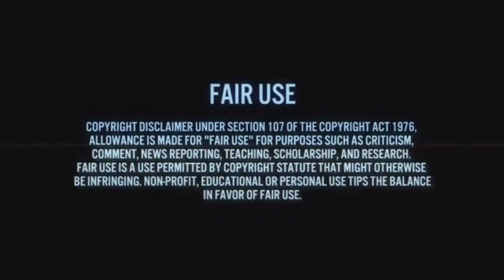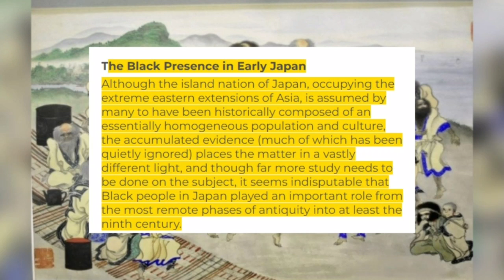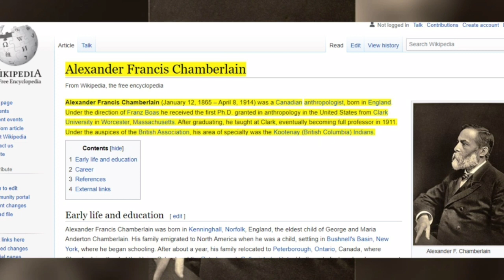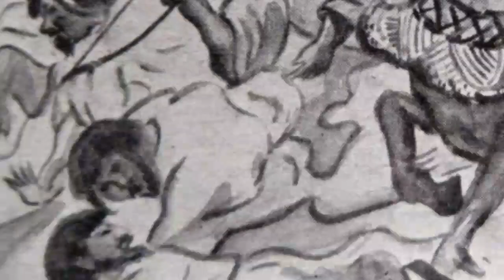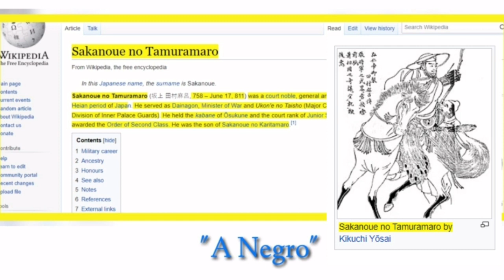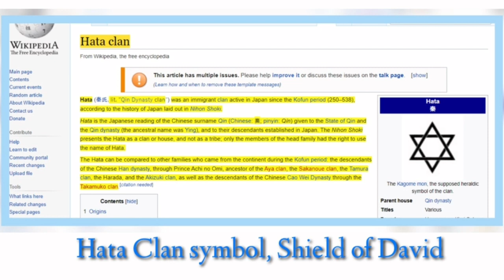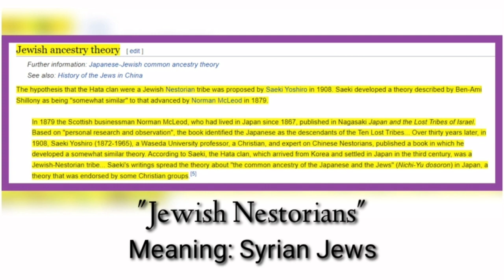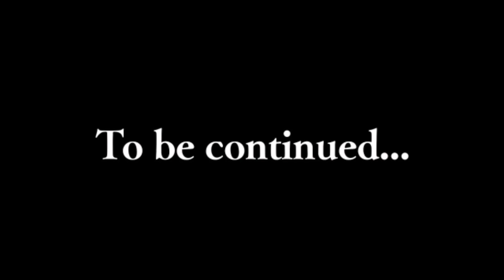Sakanoue No Tamuramaro, First Shogun of Japan, Black Jew